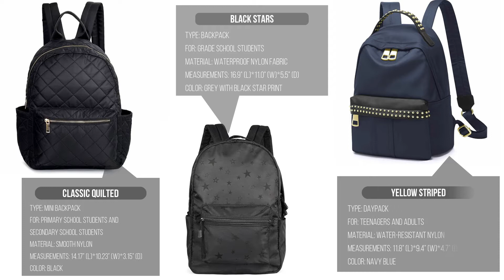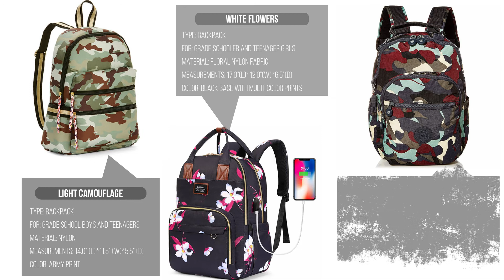Nylon Backpacks: 25+ High-quality Collection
Do you want your children to get a hassle-free school life without feeling heavy load on shoulders and getting irritated with sudden rain? Well, getting them a Nylon Backpack would be a great decision, not only for your kids but also for you.
From Composer Squad- YouTube Channel

Coats Ambas India - Thread Manufacturing
From Coats -  YouTube Channel